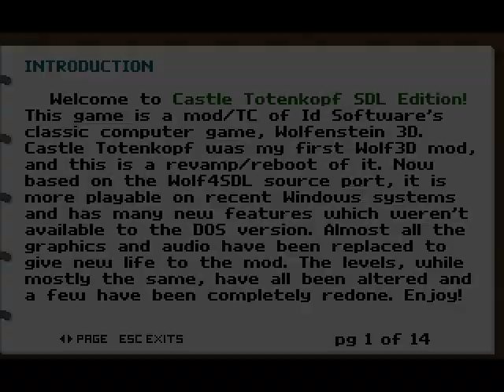Let's Play Castle Totenkopf (SDL) [V1.31] - Part-1.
After almost 3 years, we finally return to Castle Totenkopf (SDL), and now the game has been updated!!!

This is Version 1.31 of Castle Totenkopf (SDL) by W.S.J.

Played on the "Veteran" Difficulty.

0:00 Intro.
1:51 Map01 - Breakout.
6:25 Map19 (Secret Level) - Splintered Cells.
12:16 Map02 - Dungeon.
17:42 Map03 - Torture Chambers.
26:16 Map04 - Snipers.
32:19 Map05 (Boss Battle) - Execution.